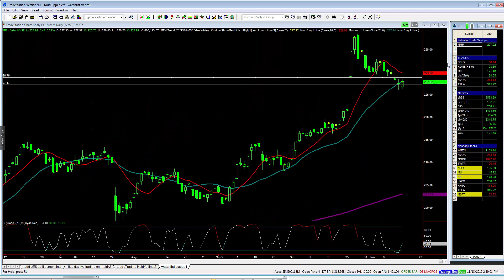Moster TSLA Winner & New MMM Trade